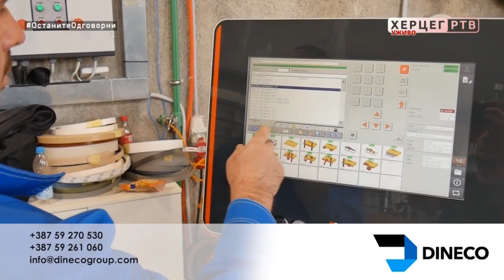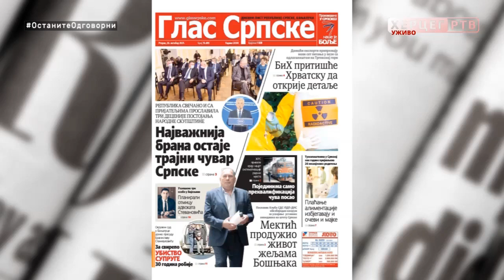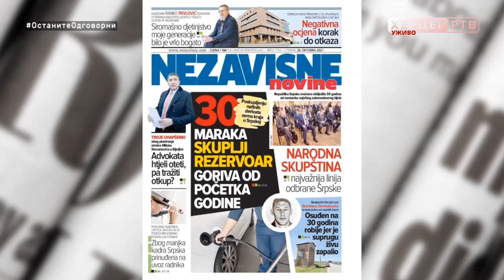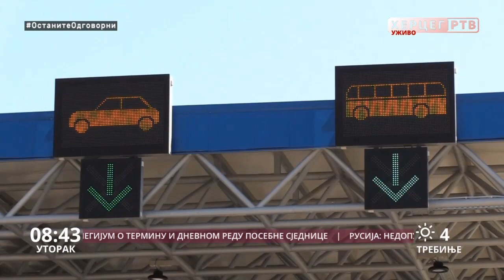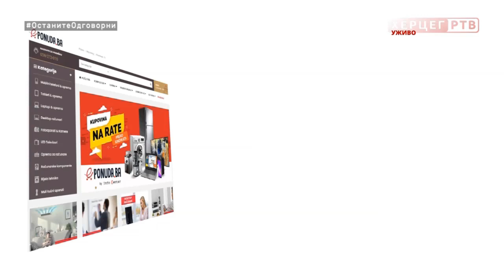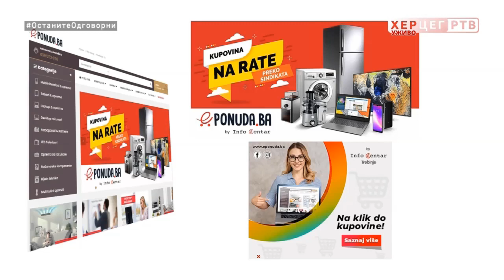Dobro jutro Hercegovino